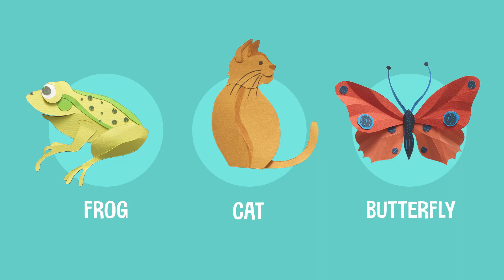Fox-tot! Guess the Animal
Join Fox-tot! cellist Laura Sergeant to play a fun guessing game. Can you guess which animal goes with which bit of music?